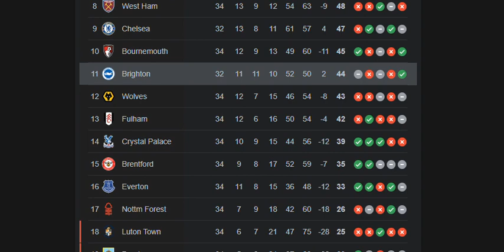Brighton vs Man City Apr 25, 2024 | Premier League | Gameweek 29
Where To Watch Brighton vs.Man City
Premier League | Gameweek 29
Apr 25, 2024 at 8pm UK
The American Express Community Stadium
Follow Sosialmedia